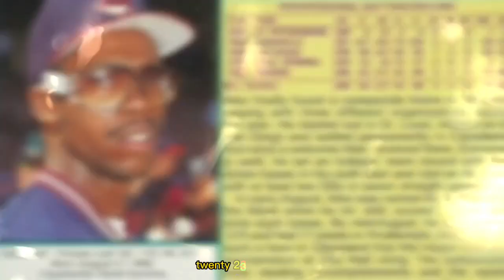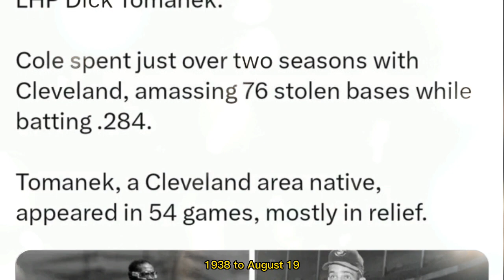20 Famous Stars Who Died Today 22 August 2023 | Movie star who died today|Celebrities who died today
Let us take a moment to reflect on their extraordinary lives and the profound impact they've had on the world. Share your thoughts and memories in the comments below, and let's cherish their legacy together.